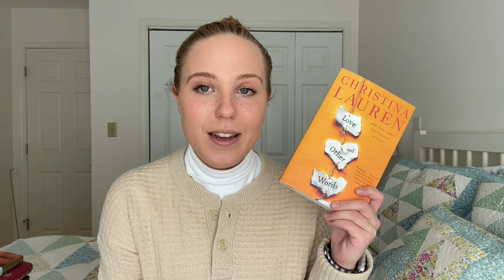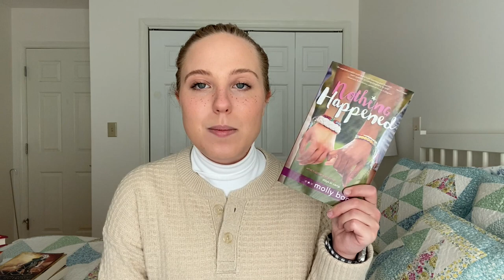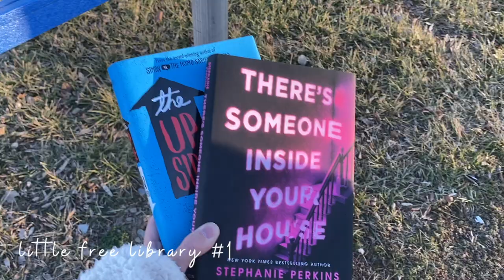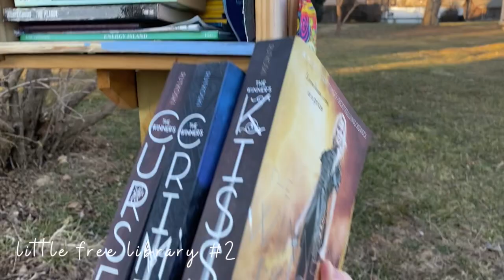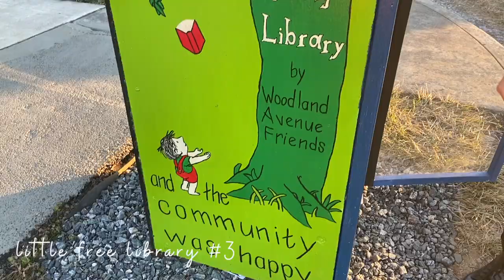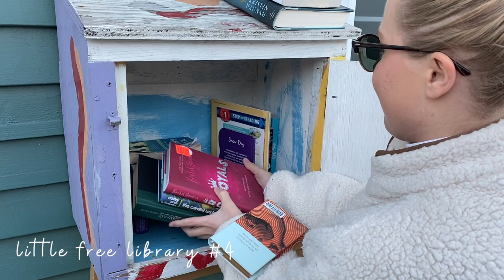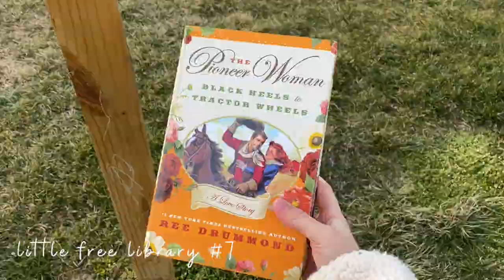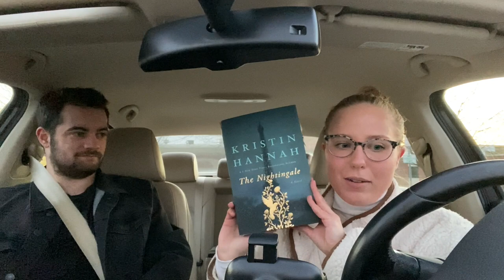Visiting My Little Free Libraries + Mini Unhaul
Hi friends! Today I'm bringing you a CHAOTIC vlog where my friends and I go to our local little free libraries and donate/pick-up some books!

0:00 - Hello!
0:31 - Unhaul
5:14 - Little Free Libraries
11:17 - Haul
12:42 - Goodbye!